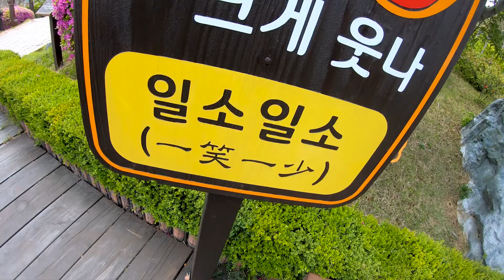[여행/풍경] 삼척 해신당공원 Travel Korea / Gangwon do trip : [Travel / Landscape] Samcheok Haesindang Park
동해안 유일의 남근숭배민속(男根崇拜民俗)이 전해 내려오는 해신당 공원에는 어촌민의 생활을 느낄 수 있는 어촌민속전시관, 해학적인 웃음을 자아내는 남근조각공원 등으로 구성되어 있다. 또한 공원을 따라 펼쳐지는 소나무 산책로와 푸른 신남바다가 어우러져 스트레스 해소는 물론 웃음바이러스가 넘쳐나는 동해안 최대 명소로 떠오르고 있다.

Haesindang Park, where the only male worshipers of the East Coast descended, consists of a fishing village folk exhibition hall where you can feel the life of fishing villagers and a penis sculpture park that brings humorous laughter. In addition, the pine trails along the park and the blue new Namhae sea combine to relieve stress and emerge as the largest attraction on the east coast filled with laughter viruses.

주소 : 강원도 삼척시 원덕읍 삼척로 1852-6
이용시간 : 하절기(3-10월)09:00-18:00 매표마감: 17:00
                   동절기(11-2월)09:00-17:00 매표마감: 16:00
입장료 : 어른 3,000원, 청소년,군인 2,000원, 어린이,경로 1,500원

Address: 1852-6, Samcheok-ro, Wondeok-eup, Samcheok-si, Gangwon-do
Hours of use: Summer (March-October) 09: 00-18: 00 Ticket closing: 17:00
     Winter season (November-February) 09: 00-17: 00 Ticket closing: 16:00
Admission fee: Adult 3,000 won, Youth, Soldier 2,000 won, Child, Route 1,500 won